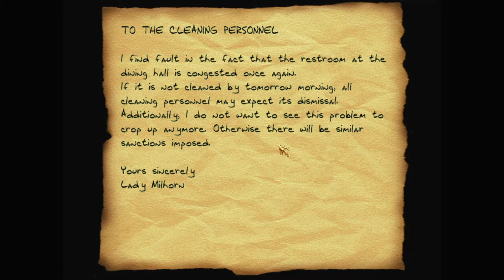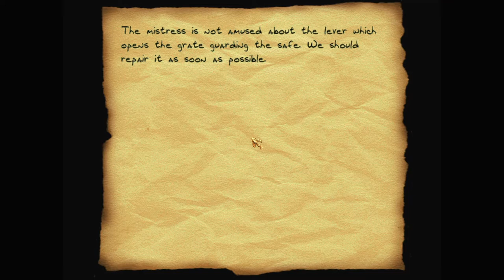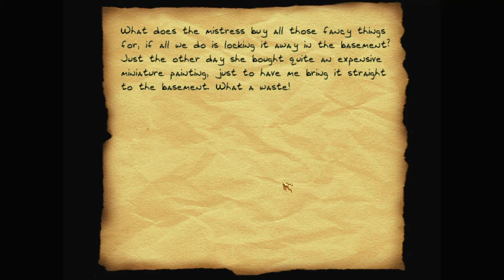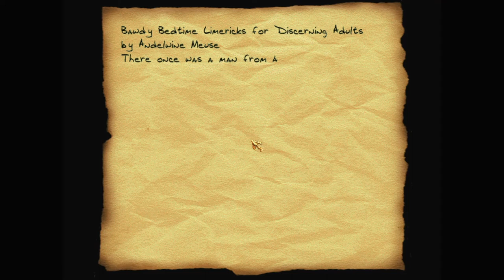Let's play Thief fan missions: Off to Milhorn Manor, episode 2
Off to Milhorn Manor is a Thief 2 fan mission by JackIntheBox. Find more details and the download at TTLG